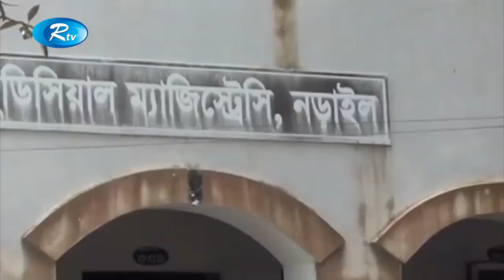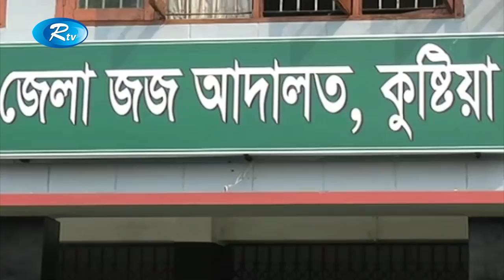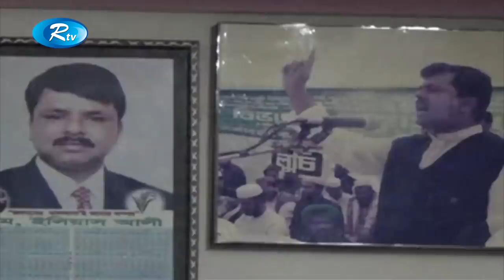Rtv News | জেলা সংবাদ | 24-October-2018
News : Rtv News জেলা সংবাদ 24-October-2018

- Team RTV